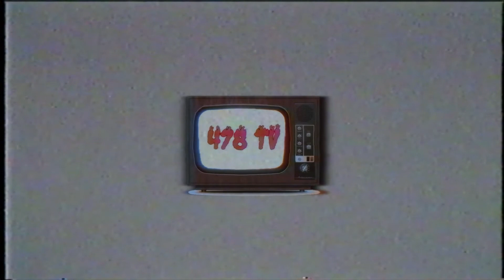Yung Guap On "Deading Love" After Doing 2 Years In Prison ( Part 3 )